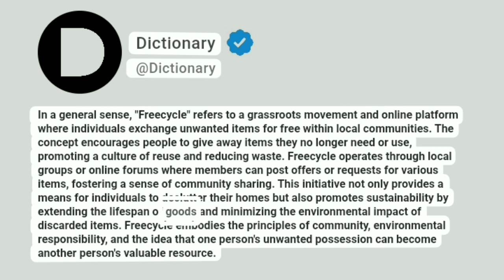Freecycle Meaning In English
In a general sense, "Freecycle" refers to a grassroots movement and online platform where individuals exchange unwanted items for free within local communities. The concept encourages people to give away items they no longer need or use, promoting a culture of reuse and reducing waste. Freecycle operates through local groups or online forums where members can post offers or requests for various items, fostering a sense of community sharing. This initiative not only provides a means for individuals to declutter their homes but also promotes sustainability by extending the lifespan of goods and minimizing the environmental impact of discarded items. Freecycle embodies the principles of community, environmental responsibility, and the idea that one person's unwanted possession can become another person's valuable resource.